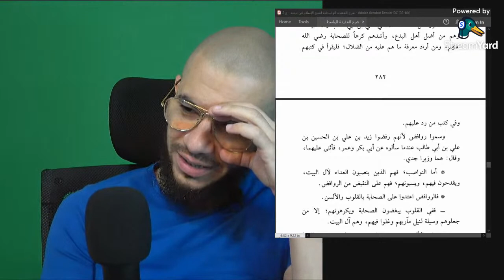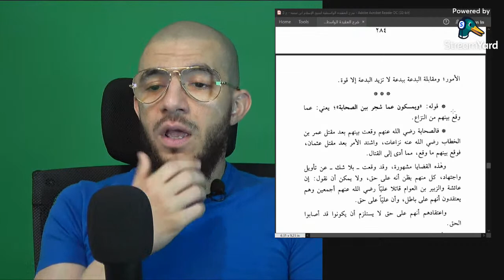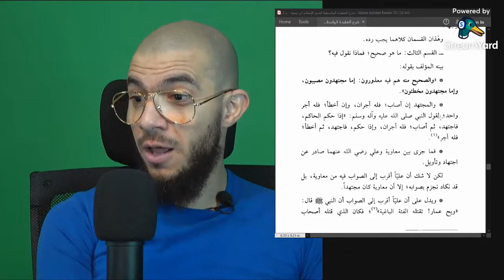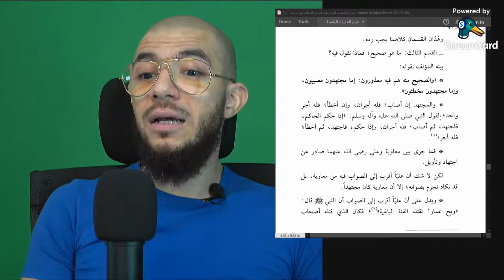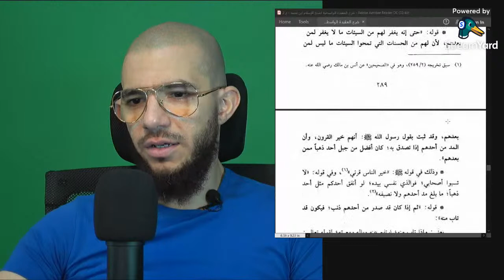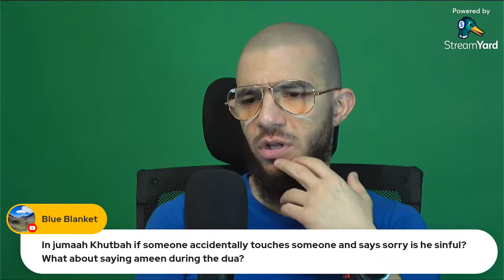Al-Aqeedatul-Waasitiyyah | 93 The Rejectionists (Shi'aa) | Abu Mussab Wajdi Akkari